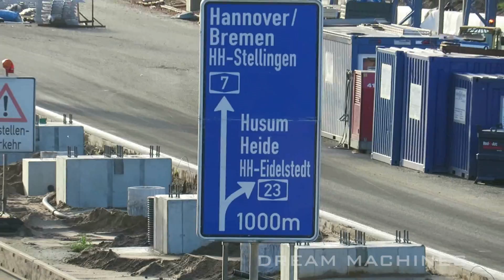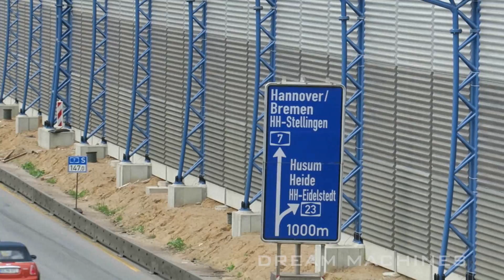LIEBHERR CATERPILLAR BAGGER MEGA AUTOBAHN BAUSTELLE #102 TUNNEL IST FERTIG! 🚧 freeway construction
⬇️⬇️⬇️ CLICK FOR MORE ⬇️❌⬇️❌⬇️ MEHR INFOS ⬇️⬇️⬇️
Heavy machines at work! Cranes, excavators, trucks, dozers, loaders, Liebherr, Caterpillar, Komatsu, Mercedes, Scania
CONTENT FOR KIDS! Construction vehicles

Die längste Autobahnbaustelle Deutschlands! Straßenbau auf der A7 in Hamburg Schnelsen: Verbreiterung auf 6 Spuren und Bau mehrerer Tunnel (Hamburger Deckel) zum Lärmschutz, im Großraum Hamburg werden außerdem Lärmschutzwände errichtet.
Das Projekt mit allen Abschnitten dauert von 2014 bis 2025.
Nun wird der Tunnel Fahrtrichtung Süden im Bereich Frohmestraße fertig gestellt und für den Verkehr freigegeben.

🚜 🚚 Maschinen in diesem Video:
- Hitachi Zaxis 210 Raupenbagger "Hochtief"
- Iveco Trakker Muldenkipper "CIS Construction"
- Komatsu PC210 Raupenbagger "Hochtief"
- Caterpillar M316D Mobilbagger "Kemna"
- Liebherr A 920 Mobilbagger "Hochtief"
- Liebherr LTM 1030/2 Mobilkran "Fahrenholz"
- Liebherr LTM 1040-2.1 Mobilkran "Thömen

➡️ Du kannst auch einfach deinen Werbe-Blocker auf Youtube ausschalten, durch die angezeigten Spots bekomme ich eine kleine Provision.

●▬▬▬▬▬▬▬๑۩۩๑▬▬▬▬▬▬▬●

Huge construction project for building more lanes on the highway. Heavy machinery working hard every day to finish the project on schedule. The highway will be transformed into a tunnel to reduce the noise. In this video one part of the tunnel southbound will be finished and opened for the traffic. The complete project will take from 2014 to 2025.

🚜 🚚 Machines in this video:
- Hitachi Zaxis 210 crawler excavator
- Iveco Trakker dump truck
- Liebherr A 904 wheeled excavator
- Liebherr A 920 wheeled excavator
- Mercedes Actros dump truck
- Komatsu PC210 crawler excavator
- Caterpillar M316D wheeled excavator

➡️ Or just switch off your Ad-blocker on Youtube! I will get a little commission when you are watching a quick advertising spot.